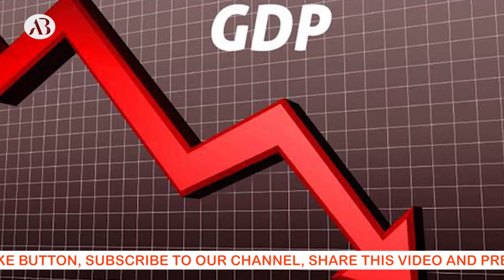GDP और भारतीय संस्कृति | क्यों बिना वजह tension पाल राखी है | कैसे बढ़ती है कैसे नहीं ?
नमस्कार दोस्तों ,

इस वीडियो में मैंने बताया है की जीडीपी कैसे बढ़ती है और इसका हमारी दिनचर्या पर क्या प्रभाव पड़ता है ,
क्या वाकई GDP की वजह से परेशां होना चाहिए
उम्मीद है ये वीडियो आपको पसंद आएगी
आपका धन्यवाद

जय हिन्द
वन्दे मातरम
भारत माता की जय

Video: Ashutosh Bhardwaj